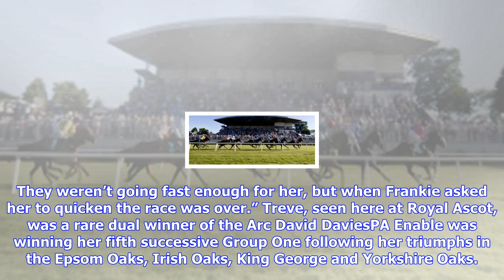Breaking News | Dancing brave’s trainer guy harwood salutes enable and frankie dettori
Dancing brave’s trainer guy harwood salutes enable and frankie dettori

Guy Harwood, trainer of the brilliant Dancing Brave, was delighted to see Enable carry the same colo...